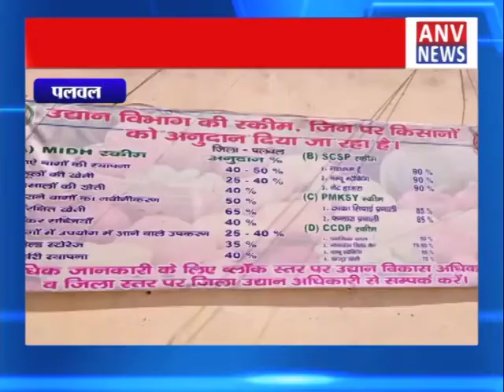हरियाणा में हो रही नशे की खेती || ANV NEWS PALWAL - HARYANA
हरियाणा में हो रही नशे की खेती

the

language

over

and

Much More.

Amazing